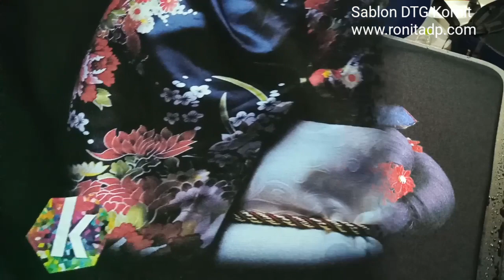Hasil Sablon DTG Kornit RONIta Tidak Rontok Di Cuci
Dengan proses yang tepat sesuai petunjuk teknis mesin maka hasil sablon DTG Kornit RONIta sudah tahan cuci baik cuci manual maupun mesin. Jadi sobat ronita tidak perlu kawatir akan ketahanan dan kekuatan cuci dari sablon kami.

Salam Kreatif
SMS/WA : 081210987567 (Irfan) 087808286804 (Asih) 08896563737 (Nia) 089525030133 (Ayu)